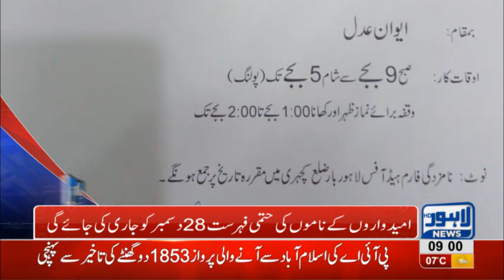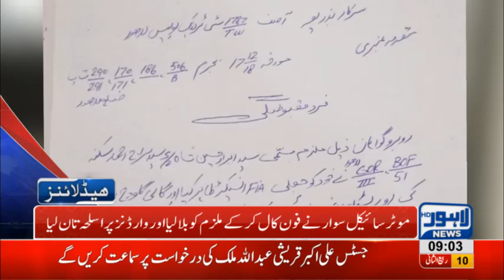09 AM Headlines Lahore News HD – 18th December 2018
Watch Latest News:
Khokhar Palace declared illegal, Hamza Shehbaz throws water bottle at Deputy Mayor, PTI Govt replaces vehicle registration book with smart card, Helmets made compulsory with motorcycle purchase, Christmas celebrations gain momentum,  PTI’s Asad Khokar wins by-polls in PP-168, Journalists visits NAB Office Lahore, Pakistan Hockey Team faces defat in hockey world cup, NAB approves 10-days remand of Khawaja Saad Rafique in Paragon Scandal , Sanitation tax to imposed on locals according to marla, Gunah Tax imposed on cigarette smoking, Crickter Yasir Shah breaks 82-year old record, Double helmet made compulsory on pillion riding, PTI Govt completes 100- days, Attack at Chines consulate Karachi, Lahore among worst polluted cities ,Gas shortage prevails in Lahore, , Petrol prices witness sharp increase, Poultry prices witness sharp increase, Dry Fruit prices increases, , Immense traffic jam in Lahore, Scuffle breaks out between locals and traffic wardens, Dollar prices witness sharp increase, Oil tanker collides at Waris Meer underpass and much more.